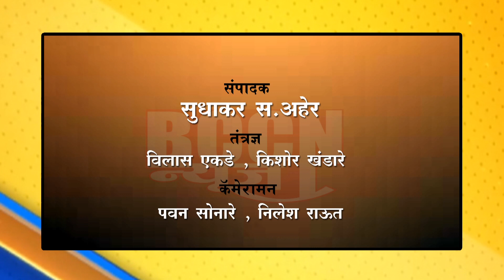Buldhana - जिल्ह्यातील अवैध धंदे बंद करण्यासाठी पोलिसांना दिला अल्टीमेटम..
व्यसन विकृतीला आळा घालण्यासाठी 'स्वाभिमानी' आक्रमक..